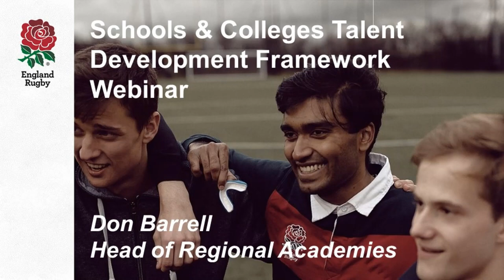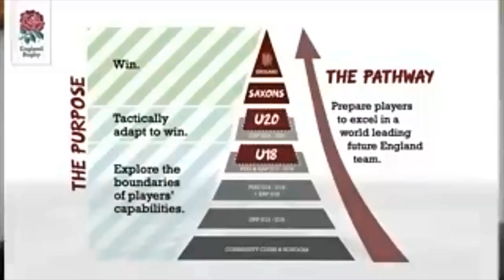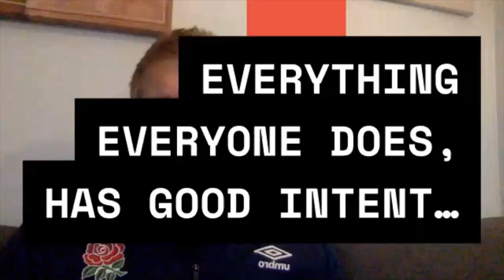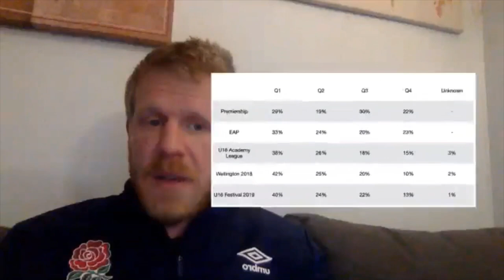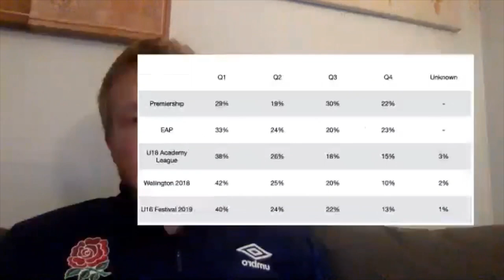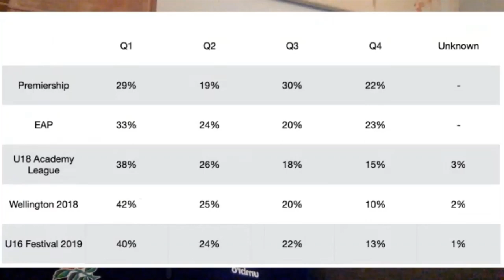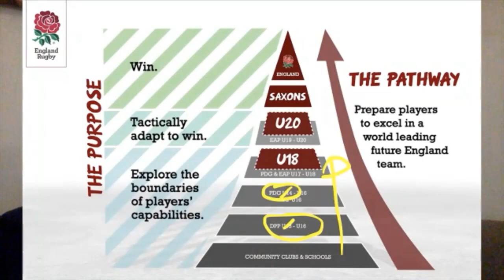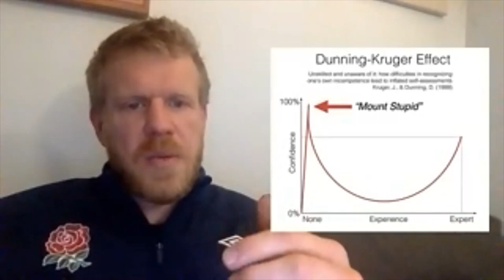England Rugby Schools and Colleges Talent Development Framework Webinar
We're joined by Don Barrell - RFU Head of Regional Academies - who outlines the RFU approach to development talented players.